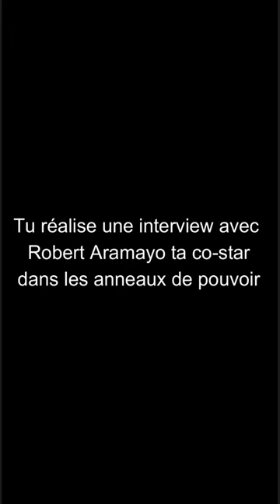POV FR : Robert Aramayo